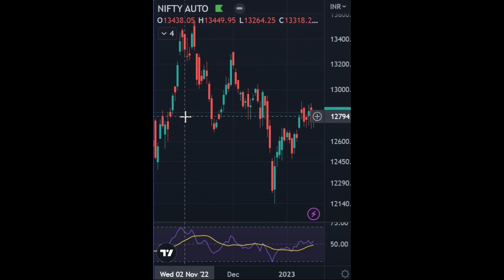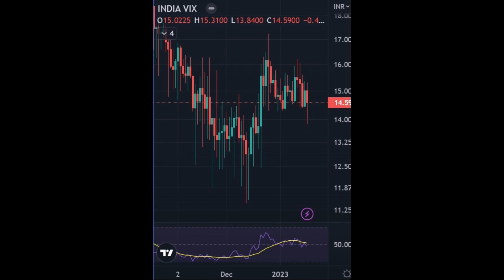Indices round up 17/01/2023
A look at market indices as it ended on 17/01/2023